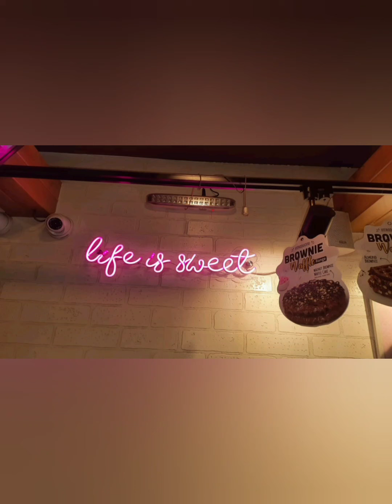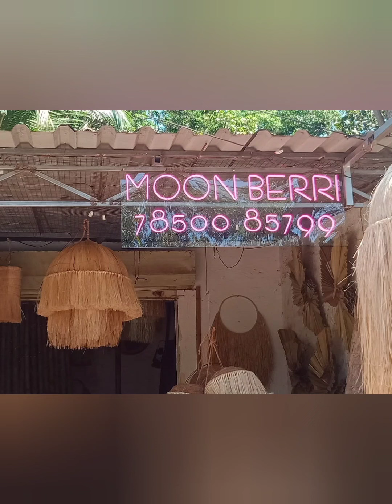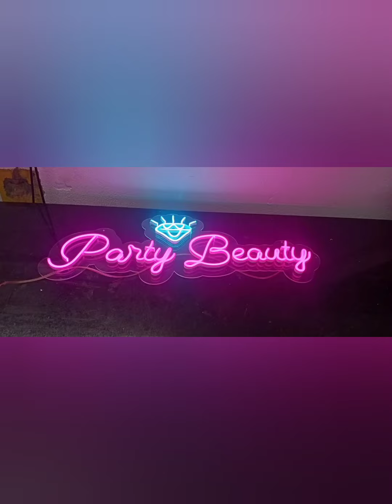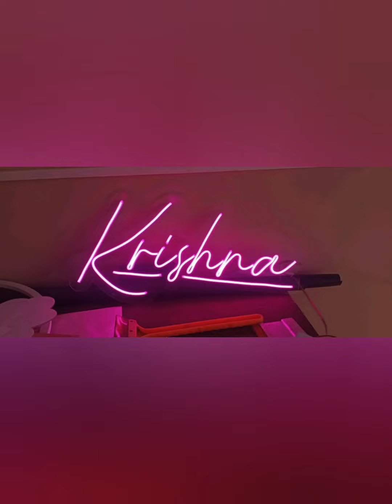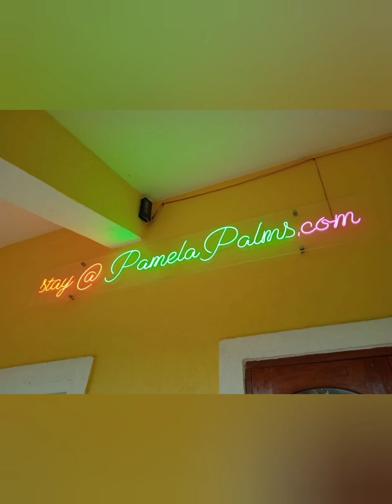neon led sign board goa / neon signage by easy print goa